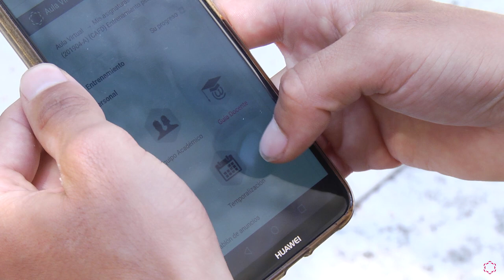Las Experiencias de... Lucas Casas en CAFD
¿Te apasiona el deporte? ► Infórmate de nuestro Grado en CIencias de la Actividad Física y del Deporte

Lucas Casas, alumno del Máster en Ciencias de la Actividad Física y del Deporte de la Universidad Isabel I, nos cuenta su pasión por el deporte desde pequeño, hacia dónde piensa enfocar su formación una vez termine el grado, cómo ha aprendido a trabajar en equipo, el formato colaborativo de la enseñanza, y cómo ya ha empezado a poner en práctica los conocimientos adquiridos durante el curso gracias a la orientación de la formación.